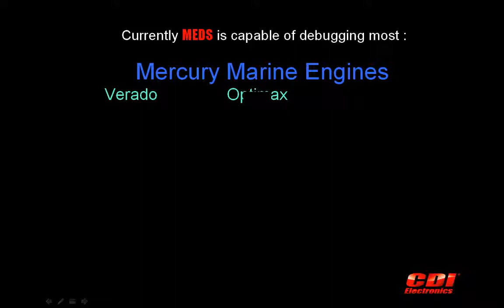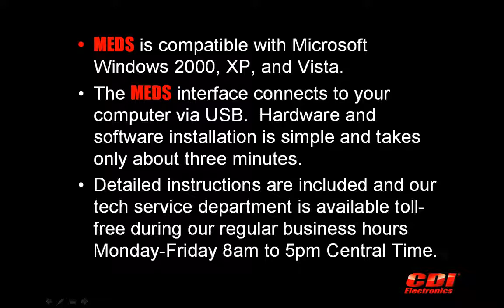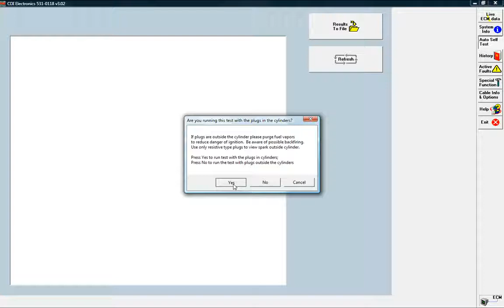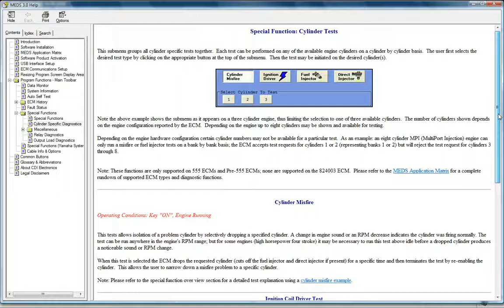CDI Marine Engine Diagnostic System Introductions - iboats.com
- CDI Marine Engine Diagnostic System Introductions